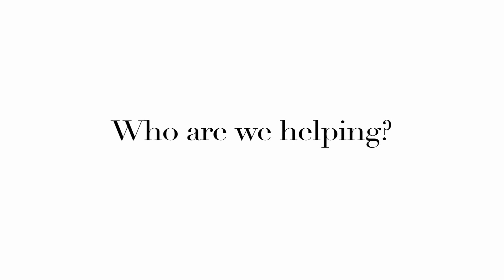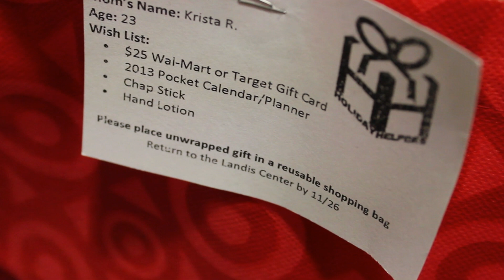Landis Center Presents: The Lafayette College Holiday Helpers Gift Drive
Learn more about the Holiday Helpers Gift Drive program at Lafayette College. This annual gift drive collects gifts for underprivileged mom and their children.